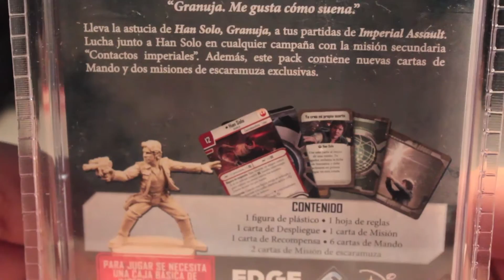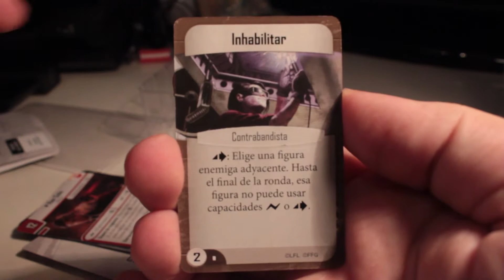Unboxing Han Solo Imperial Assault (Wave 1)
Unboxing de Han Solo perteneciente a la Wave 1 de Imperial Assault.